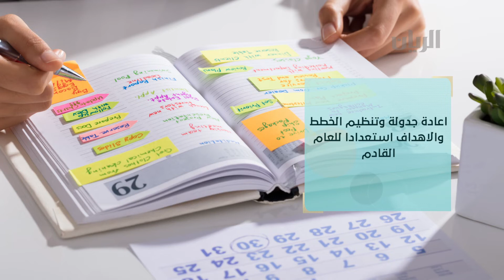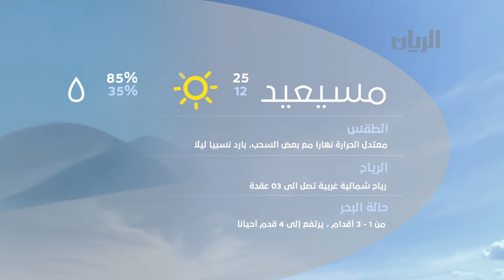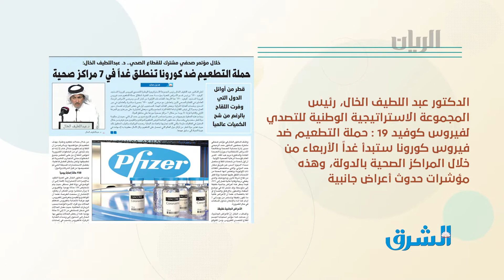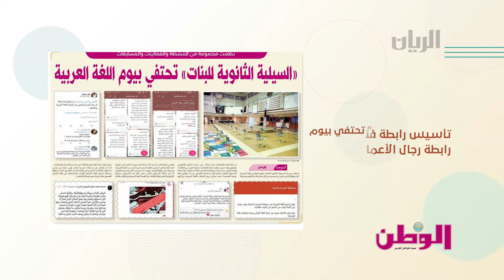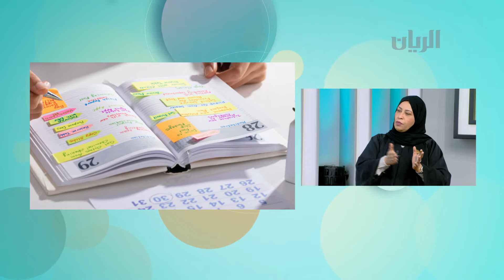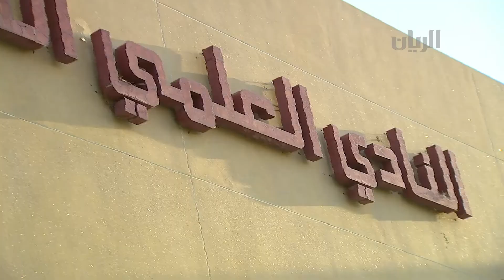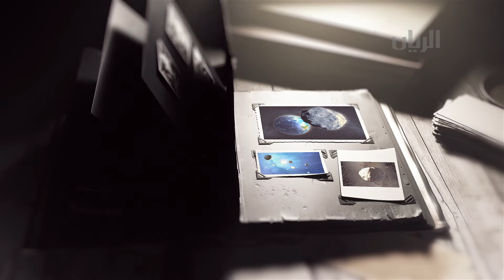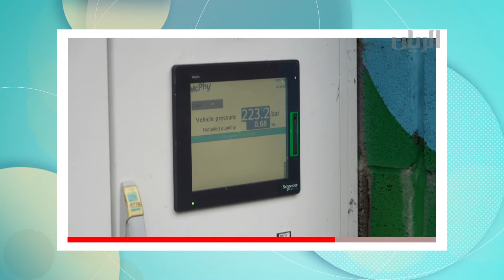برنامج الصباح رباح - 22-12-2020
حالة الطقس يطلعنا عليها السيد/ عبدالرحمن السويدي من إدارة الأرصاد الجوية

التفاؤل والتخطيط للمستقبل
ضمن الحديث مع د/ لولوة العبيدلي مدرب تنمية بشرية

انطلاق مخيم الربيع العلمي 2020 في النادي العلمي القطري

التغذية السليمة للأطفال وممارسة الرياضة
ضمن الحديث مع السيدة/ خولة البحر-اخصائية تغذية رياضية